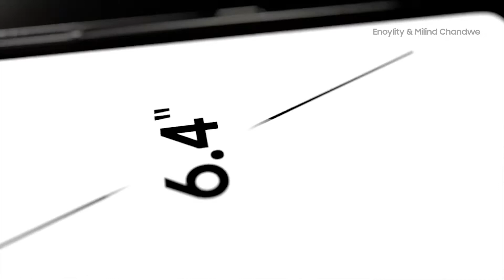Samsung Galaxy Note 20 Official Trailer